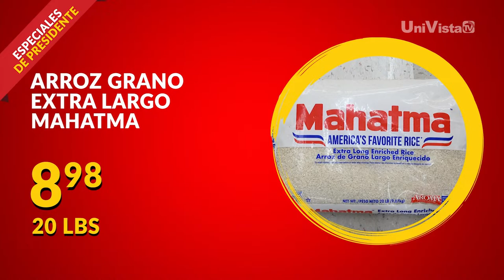¿Ismael Salas el mejor de Cuba por encima de Alcides Sagarra? I Al Duro con El Vikingo I UniVista TV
¿Ismael Salas el mejor de Cuba por encima de Alcides Sagarra?
El Vikingo nos dice en Al Duro con El Vikingo que él cree que Salas es superior a Sagarra como entrenador y explica sus punto de vista.